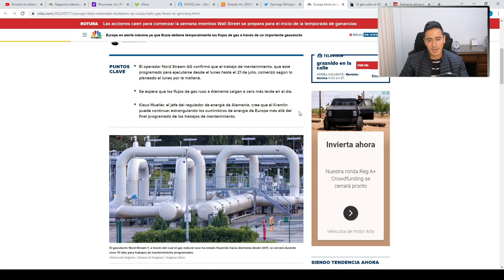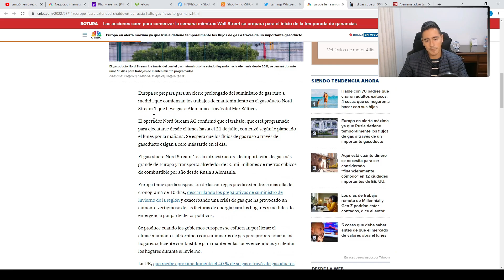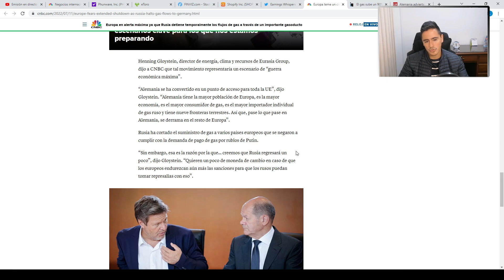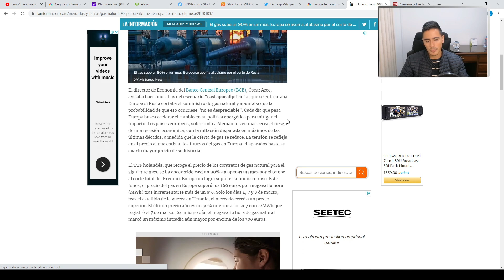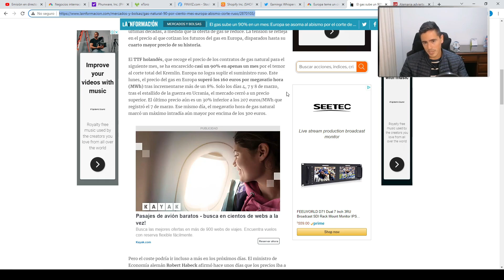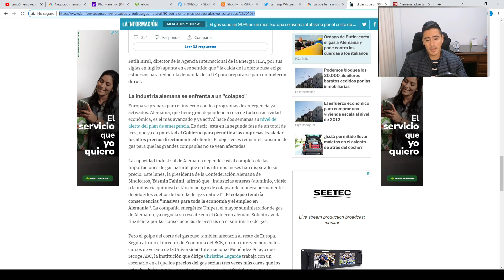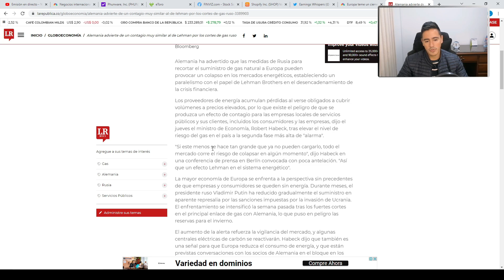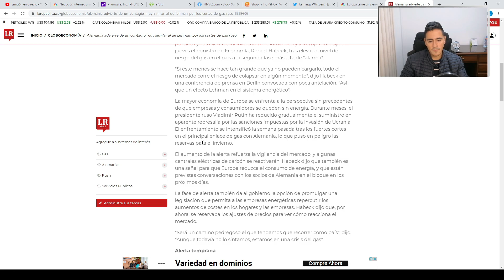🚨#2 Hablando sobre: EUROPA HACIA EL COLAPSO ENERGÉTICO: Crisis y temor por CIERRE DE GAS EN RUSIA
👉 En alemania empezaria la alarma que consiste en que los hogares tendran tiempos especificos de gas y esto es muy preocupante...